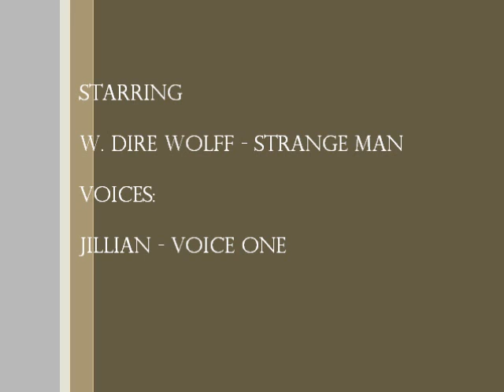Strange Man In the Bedroom - Take 23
Strange Man In the Bedroom - Take 23 - Gonzo Drama